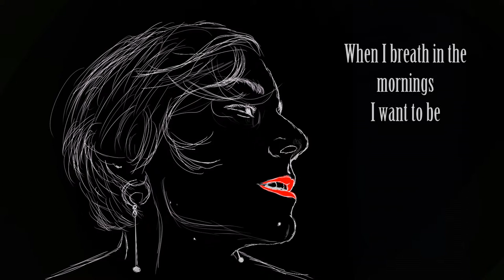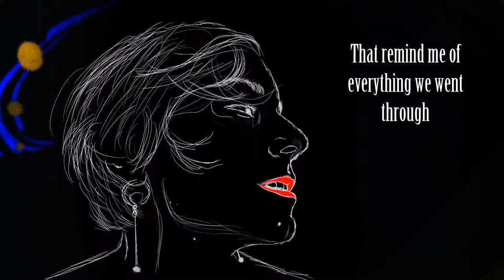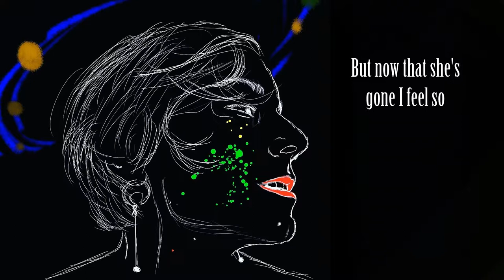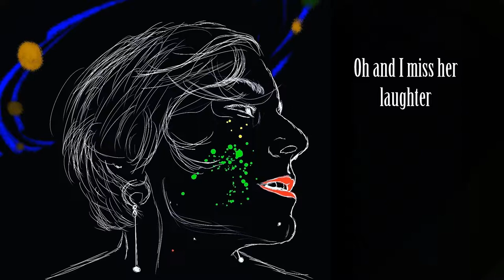I miss her-Jack faller ballad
sorry for the phone notification